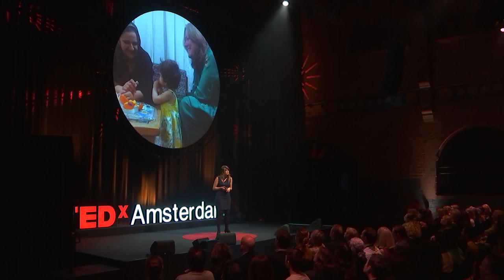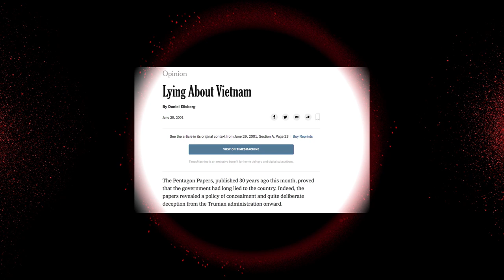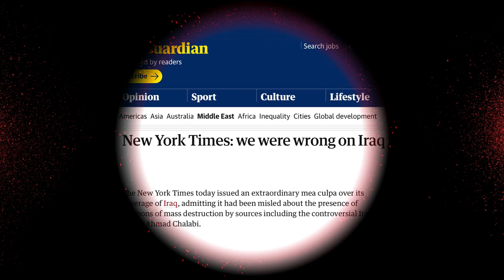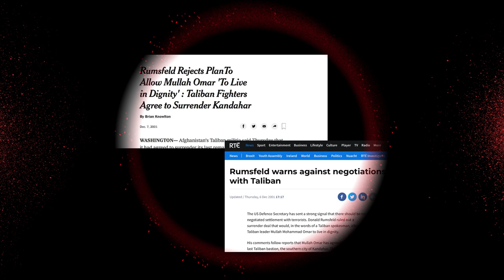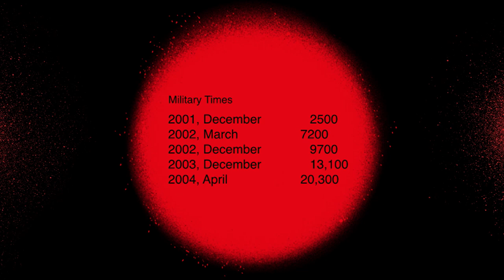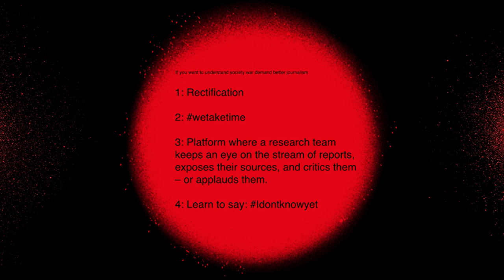The shortcomings of war reporting | Bette Dam | TEDxAmsterdam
Bette Dam is an investigative journalist working on and in Afghanistan. She kicks-off by stating that she wants to act as a whistleblower: she feels that western war reporters promote war. She always thought journalism was very difficult, but actually the stories were often very one-sided. Often it was never discussed why countries were in a war with each other, only the casualties, the camps, the prisoners and ravages were depicted. She decided to really go to Afghanistan and meet with people there, from all walks of life. There are so many aspects of what life is like, especially during wartime when things are so different yet similar, which are not covered by mainstream media. In her talk she wants to make sure that all the big press agencies get rid of the western bias. There is room for a massive rectification, it’s time for the international press agencies to own up for colouring war reporting with this Western bias. Why are there so many journalists based in the US or Europe instead of in Teheran or Iran? Her call to all the reporters in war reporting is to embrace the complexity of war, take your time to understand and digest and don’t go for the quick mass consumption media. Don’t be afraid of using idontknowyet. Bette Dam, Dutch journalist & author, wrote a book about one of the most mysterious people in the world of terrorism, Mullah Omar. By cross checking sightings and talking to different people on multiple occasions, she was able to identify the leader of the Taliban’s hideout. Something even the secret services were unable to dig deep enough to reveal. This talk was given at a TEDx event using the TED conference format but independently organized by a local community.